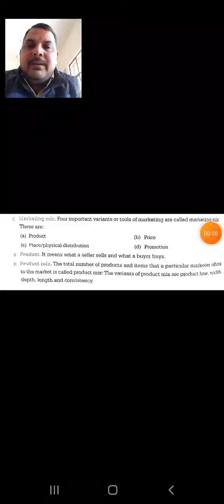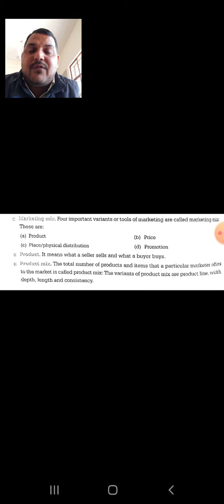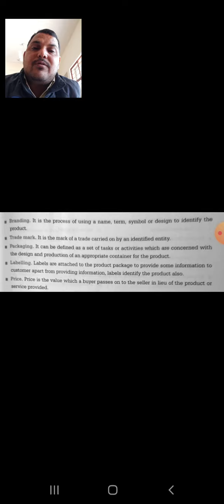Class- XII- Business Studies- Ch.-11- Marketing Management- Part-2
Lectured by Mr. Gaurav Sharma (Teacher, Business Studies), Maples Academy, Deoband, Distt.- Saharanpur (U.P)